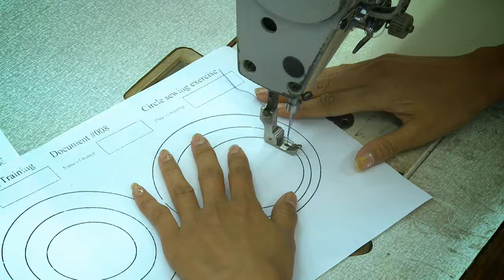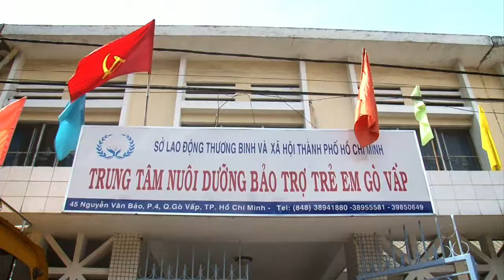Viking Rubber - Socialt ansvar (Dansk)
Viking Rubber Company A/S fremstiller individuelle beklædningsløsninger af høj kvalitet indenfor arbejdstøj, regntøj, åndbar beklædning, uniformer mv. og vi ser os selv som en fleksibel samarbejdspartner, fordi vi er i stand til at imødekomme kundens ønsker til farve, snit, materiale og antal. Denne fleksibilitet gør at vi kan levere arbejdsbeklædning til mange behov og brancher. Vores hovedproduktion foregår i Vietnam hos vores datterselskab Viking Vietnam Co. Ltd, som har 380 ansatte.